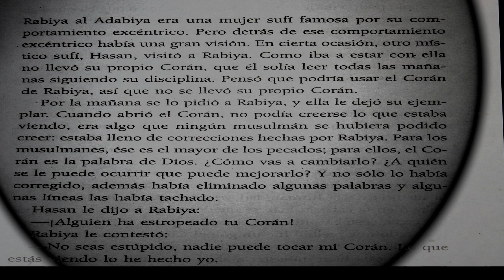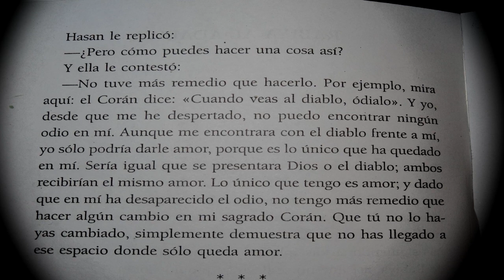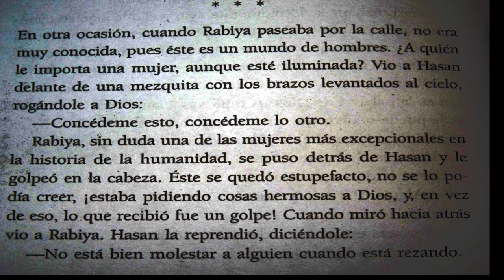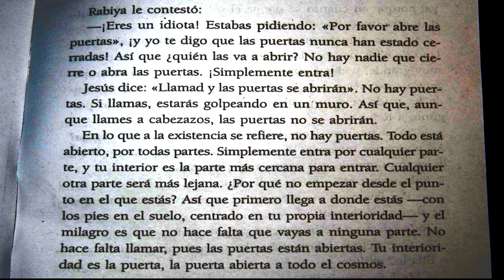Osho habla de Rabiya Al Adabiya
Rabiya  fue una santa musulmana y mística Sufi (717-801).
Rabiya fue una de las que primero siguieron la doctrina del amor divino, y es ampliamente reconocida como la más importante de los poetas sufíes tempranos.

Extracto del libro: Encuentros con personas notables.
Voz humana: Beatriz
Regi:Danylucho